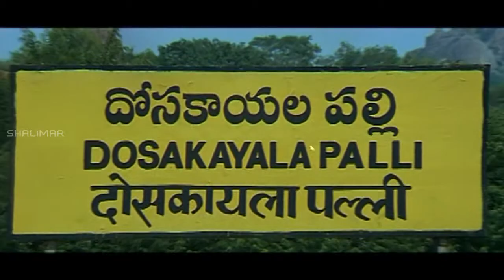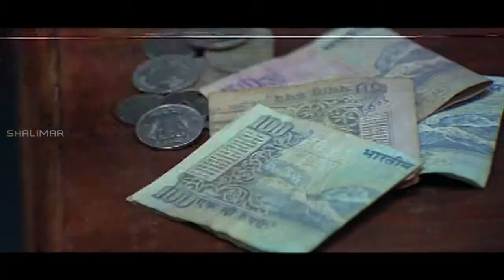Poramboku Movie || Back To Back Comedy Scenes Part- 02 || Navadeep, Ekta Khosla